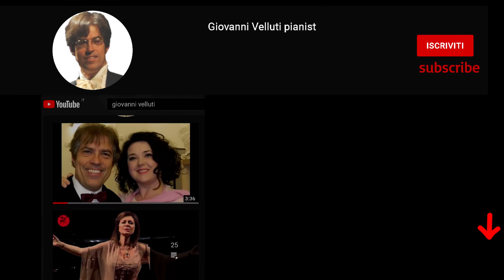Chopin Famous Octaves Cascade from Heroic Polonaise A flat major op 53, Giovanni Velluti piano.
LIVE Recorded by an amateur on December 2000  Piano Yamaha Concert Grand

This Polonaise was written by Frédéric Chopin in 1842. This composition is one of Chopin's most admired compositions and has long been a favorite of the romantic piano repertoire.
Polonaise, Polish polonez, in dance, dignified ceremonial dance that from the 17th to 19th century often opened court balls and other royal functions. Likely once a warrior’s triumphal dance, it was adopted by the Polish nobility as a formal march . Polonaise music is in 3/4 time.

This Polonaise is one of Chopin's most famous compositions, as famous as the Nocturne op.9n.2 ] or the Etude op.10 n.12 "Revolutionary".
Being so famous it requires a very composed interpretation to maintain the proper "gusto". Fryderyk Chopin’s polonaises are tightly linked to the national strand in his music. The most celebrated among them are difficult to understand without an awareness of Chopin's patriotic feelings and the tragic situation of Poland during his lifetime.
As the famous btritish musicologist Hedley noted : "no musical evening [ ..with Chopin..] was complete without the notes of the Grande valse brillante in E♭ major op.18 ] or the Nocturne op.9 n.2 in e flat major".
According to Liszt, the composer often played the episode in F minor (bars 138-151) ‘like the muffled rumbling of a distant cannon’. In this polonaise, Chopin no longer used the form of the early Warsaw ones and instead reinterpreted it as an evocation of past splendour and a symbol of Poland, a true agent of cultural nationalism. Indeed, works like this one became a model for composers who referred to their own native folk music and thus launched the so-called ‘national schools’.